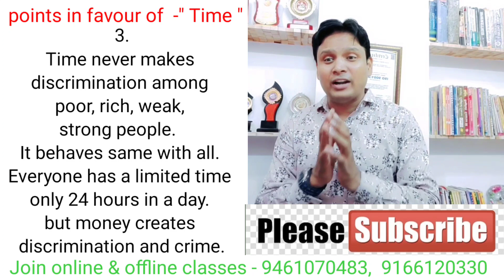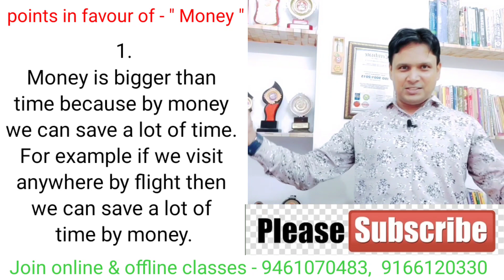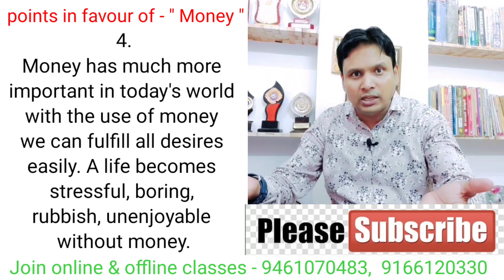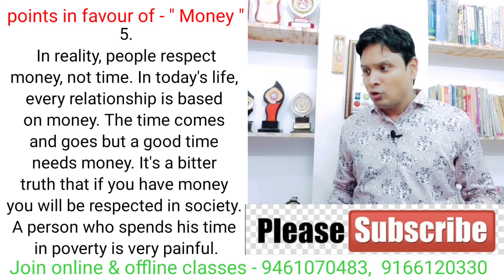Money vs Time Group Discussion | Time or Money Which is more important | English Group Discussion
Hello Friends,  My name is Shiv Sharma.
Welcome to all in my YouTube channel " Shiv Sharma English Motivator "

In this video I will make you perfect in a GD Group Discussion on Time vs Money which is more important ?

Main Cover Topic Points -
1. Money vs Time Which is better ?
2. Time vs Money Group Discussion
3. Money vs Time debate
4. Time vs Money debate

Shiv Sharma English Motivator | Shiv Sharma English |
English Group Discussion Videos | GD in English | English GD topic |
Debate Competition in English | How to Speak English fluently

I hope you feel good after watching this video.

For Joining My Online and Offline -  Advanced English Spoken Classes, English Group Discussion Classes, English Grammar Call me -